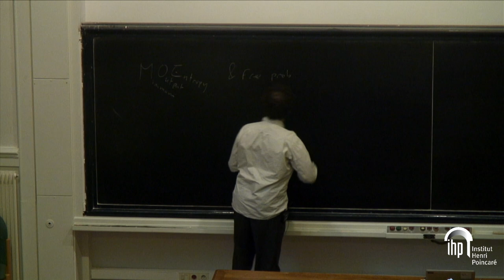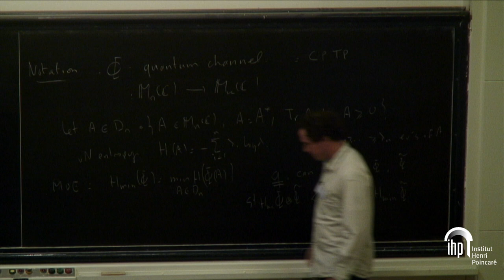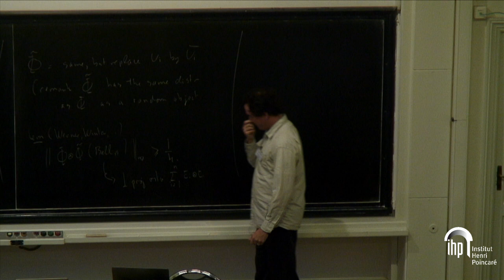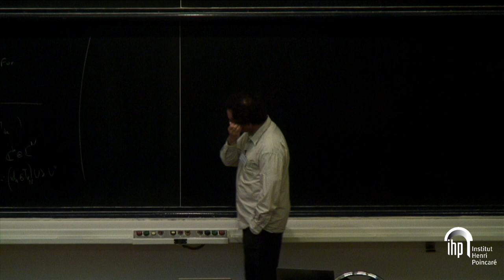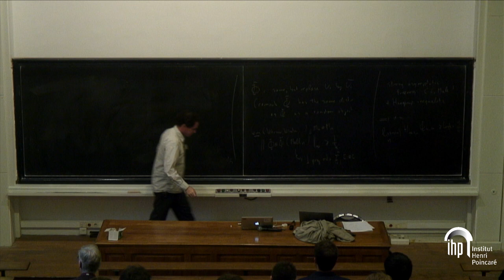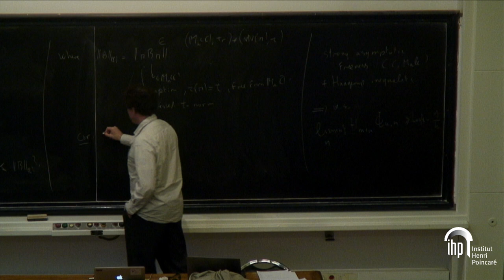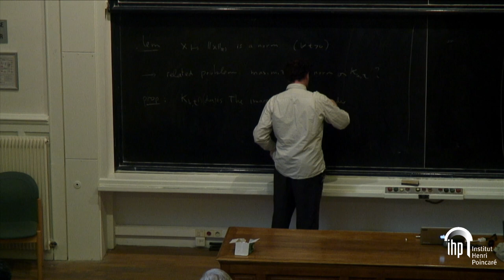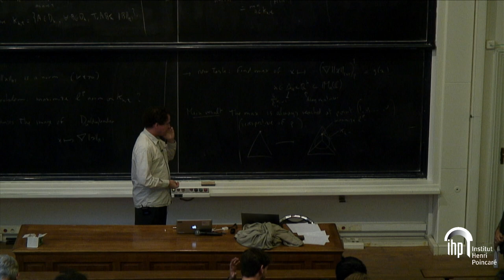MOE estimates for quantum channels arising from random isometries and free probability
By Benoit Collins (Kyoto University and CNRS)
Abstract: We consider the model of random quantum channels where the Stinespring isometries are chosen uniformly at random. We show that under a suitable choice of parameters for the dimensions of the input, output and ancilla, the output space is almost deterministic and conveniently described with a new free probability tool, the free compression norm. Then we study the problem of maximizing the Lp norm on this output space. Surprisingly, the output maximizing the Lp norm does not depend on p and has a very simple form. As a consequence we obtain the best bounds known so far for the violation of the additivity of the minimum output entropy. This talk is based on two joint works with Belinschi and Nechita.